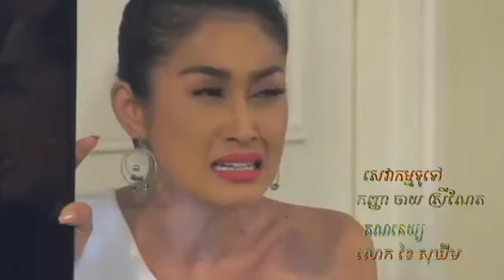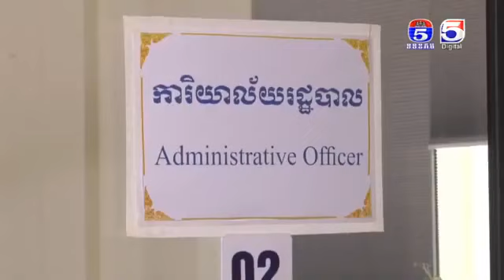រឿង ភ្លើងគំនុំ ភាគទី ០៦